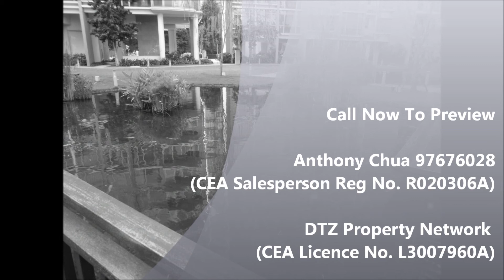Park Infinia For Rent - Condominium in District 11 Singapore (Anthony Chua 97676028 DTZ)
Properties For Rent by Anthony Chua 97676028
(CEA Salesperson Reg No. R020306A)
DTZ Property Network (CEA Licence No. L3007960A)

Anthony Chua
Senior Vice President
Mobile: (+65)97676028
DTZ Property Network Pte Ltd

Be the first to view this very high floor spacious and lovely 2 bedroom apartment with a near 180 degrees panoramic view of the Novena & Thomson vicinity. Available immediately for rent!

Floor Area: 850 sqft / 78.97 sqm (built-in)
Condition: Partially Furnished
Developer: Keppel Land Realty Pte Ltd
Tenure: Freehold
TOP Year: 2008
Lease Term: Two years
Special Features:
Corner Unit
City View
Renovated
High Floor

Features:
Air conditioning
Bathtub
Cooker Hob/Hood
Hairdryer
Intercom
Water Heater
Dryer
Fridge
Oven / Microwave
Washing Machine
Amenities

Facilities:
Basketball court
BBQ pits
Basement car park
Clubhouse
Fitness corner
Fun pool  Function room
Gymnasium room
Lap pool
Playground
Spa pool
Swimming pool
Tennis courts